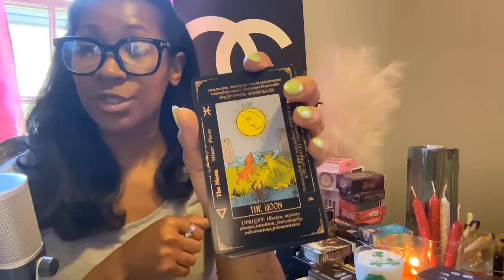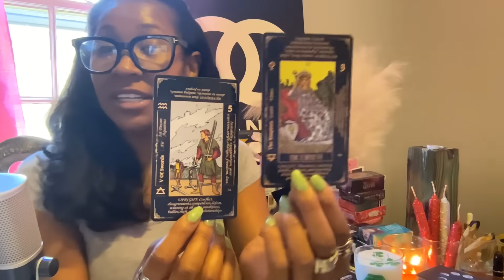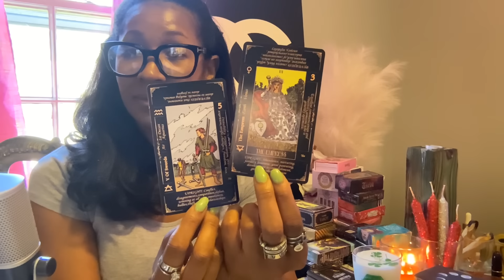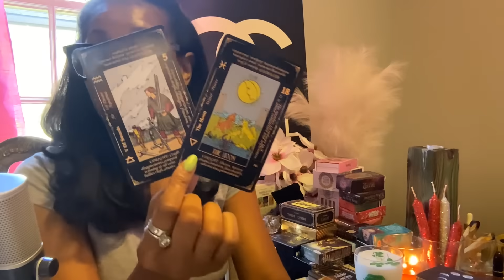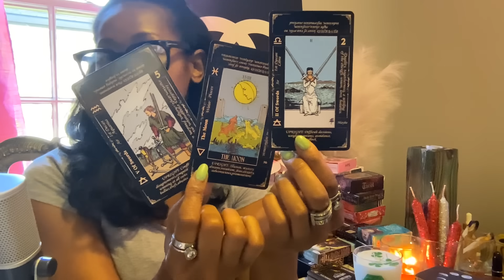ARIES♈️FUNNY THING IS…THEY ARE ALL GOING TO PAY FOR PLAYIN WITH U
🌙 PERSONAL READINGS 🌙